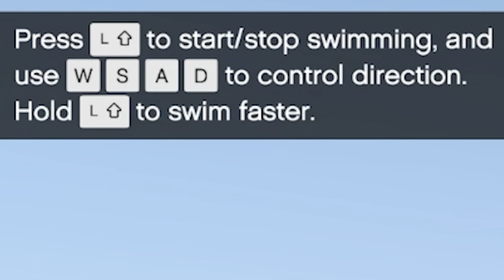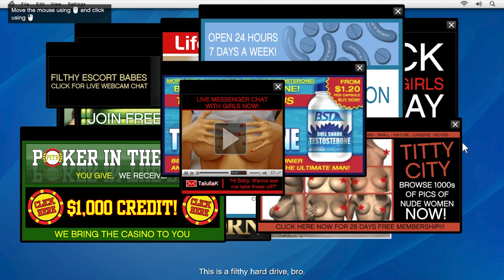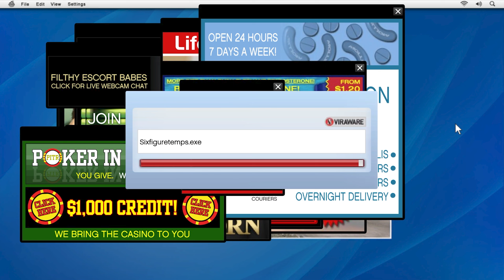Family Troubles - Grand Theft Auto 5 - Part 3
Grand Theft Auto 5 Gameplay Part 3 Full Game. Grand Theft Auto V is a vast open world game set in Los Santos, a sprawling sun-soaked metropolis struggling to stay afloat in an era of economic uncertainty and cheap reality TV. The game blends storytelling and gameplay in new ways as players repeatedly jump in and out of the lives of the game’s three lead characters, playing all sides of the game’s interwoven story.